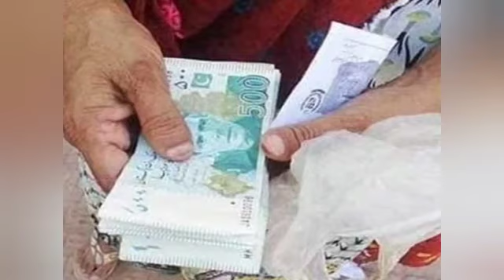Na ahal ehsaas program 2022 | ehsaas program 8171 smssms | 8171 new update